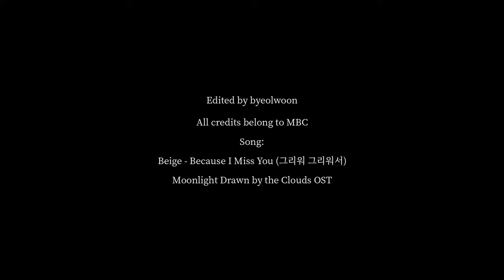연인 (My Dearest) | 그리워 그리워서 (Because I Miss You) FMV | Lee Jang-hyun 이장현 x Yoo Gil-chae 유길채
Another edit of MyDearest drama! I'm currently being obsessed with this drama. Help me. 😭😭

The chemistry between NamgoongMin as LeeJanghyun and AhnEunjin as YooGilchae is incredibly insane!!! They ate the role and the romance between them is sooooo fun to watch!!! This is the kind of sageuk romance that I need, and probably you all too!!! Go watch My Dearest!!! It's sooooo entertaining!

My heart was broken by the episode 8, so I edited this video, imaging what if Lee Jang-hyun really dead. 😭😭

I love the main couple so much so I make this edit without any commercial purposes. And I use the soundtrack of LoveintheMoonlight or MoonlightDrawnbytheClouds titled BecauseIMissYou by Beige since I think it perfectly describes Gil-chae's feeling after Jang-hyun's death.